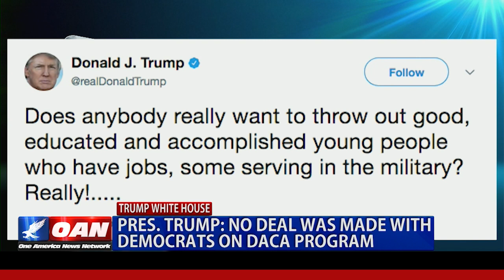Pres. Trump: No Deal Was Made With Dems On DACA Program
President Trump pushes back on Democrats' claims that a deal was made on the DACA program. One America's Leslie Morris has more.